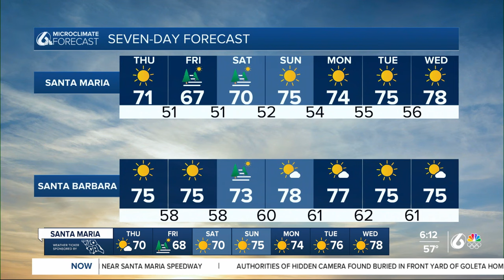Onshore winds will bring more mild weather into the weekend